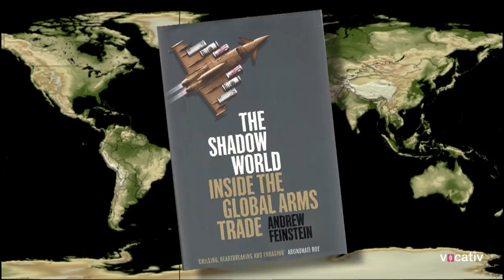Lord of War and Peace: How One Man Became The Biggest Private Arms Merchant in Africa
War is big business. The governments of the world spend close to a trillion dollars a year on beefing up their military capabilities. In conflict-ridden Africa, one man has a big slice of that pie. He is Ivor Ichikowitz, the executive chairman of the Paramount Group, a South African company that bills itself as the largest privately owned defense and aerospace business on the continent. Just don't call him an arms dealer.